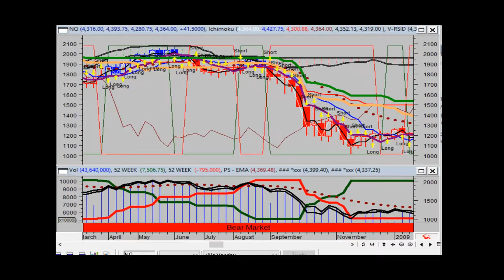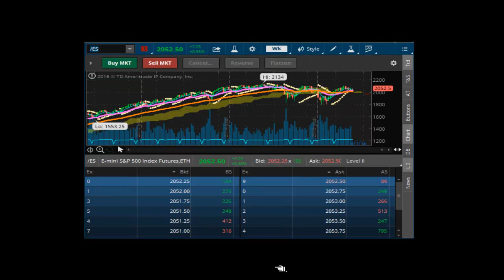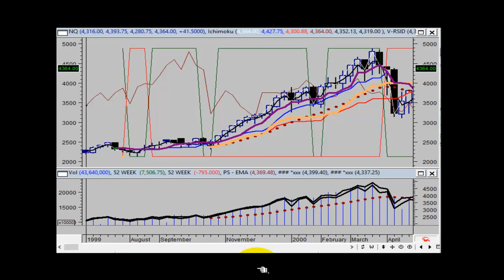TVR [#55] THERE IS NO COLLAPSE - PART 4 GHOST IN THE MACHINE